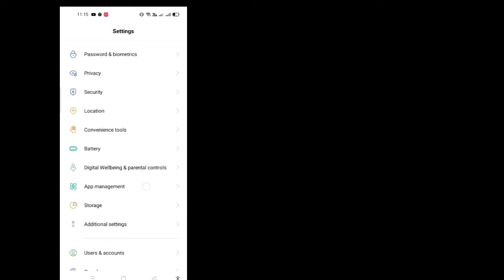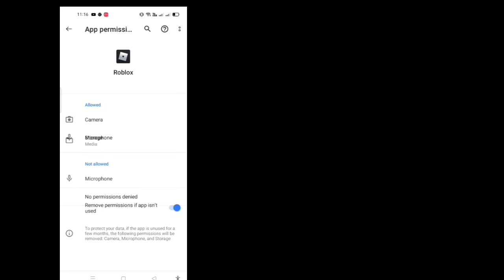ROBLOX IS DOWN AGAIN!?! + SOLUTION!!! 2022 | Roblox is not working | how to fix roblox down ?